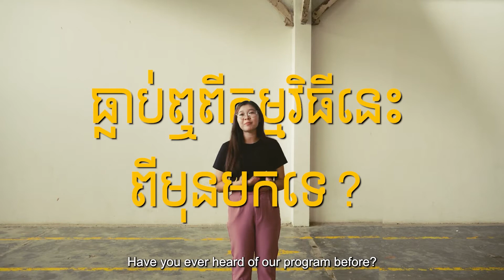SWITCH to Solar Acceleration 2022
Switch To Solar Acceleration Program aims to support startups or established businesses in the agriculture and/or fishery sector, to adopt solar technology as a mean to increase their business efficiency and sustainability. Selected organisations will have the opportunities to receive investment-readiness training, technical mentorship, and meet with potential funders, investors, and MFIs.

If you want to scale up your business, quickly APPLY to this program by August 30th, 2022: